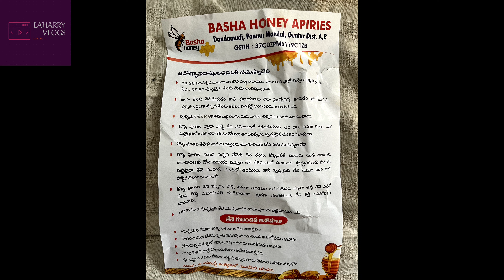28 సంవత్సరాల నుండి మంతెన సత్యనారాయణ గారు ఈ తేనె వాడుతున్నారు